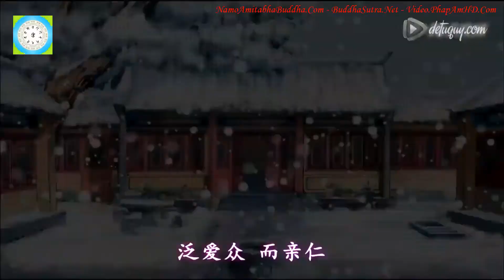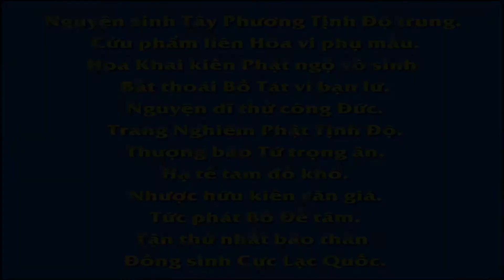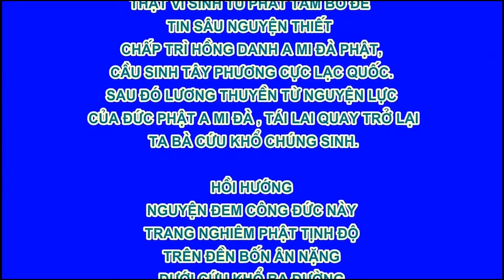Tập 091/120, Phim Hoạt hình Đệ Tử Quy, Hạt Giống Mưa, Phim Hoạt hình Phật Giáo, Pháp Âm HD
Tập 091/120, Phim Hoạt hình Đệ Tử Quy, Hạt Giống Mưa🔥 , 🔥 Phim Hoạt hình Phật Giáo 🔥|🔥 Phim Hoạt Hình 🔥 PHIM HOẠT HÌNH THIẾU NHI HAY NHẤT 2021 🔥

卍 Namo Amituofo
卍 Namo Amitabha